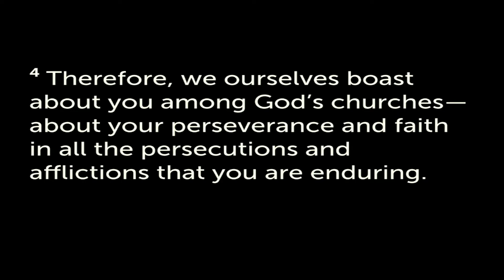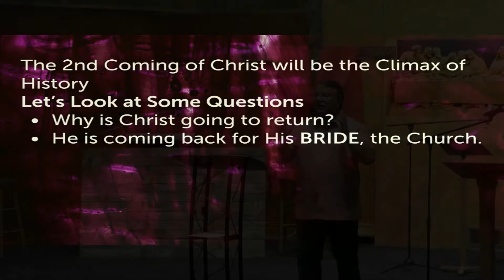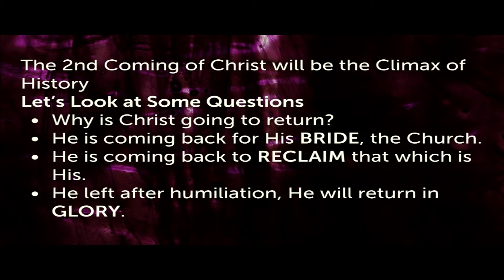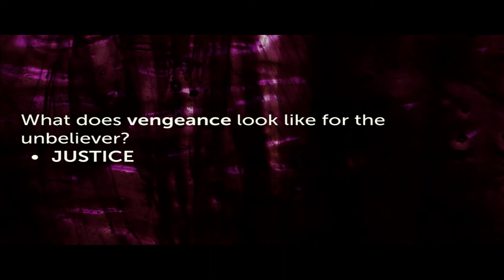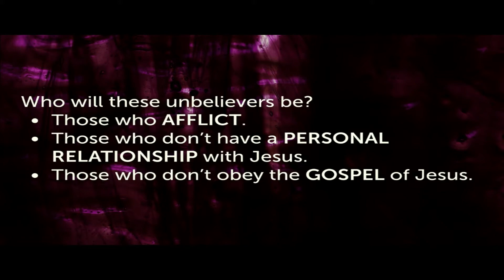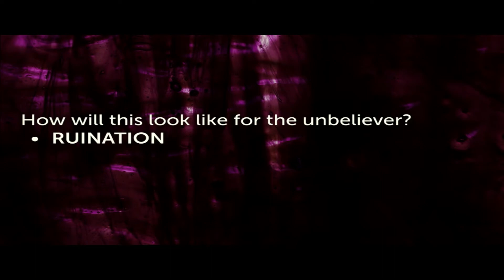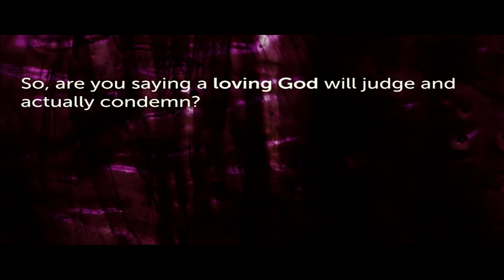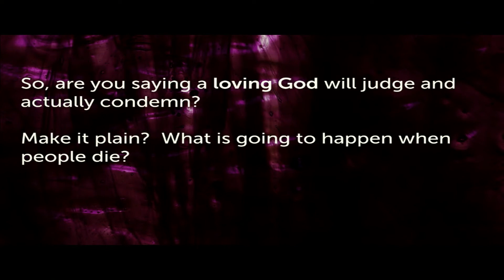"Are You Ready For The Return of Christ - Will There Be A Judgment" Sermon Only